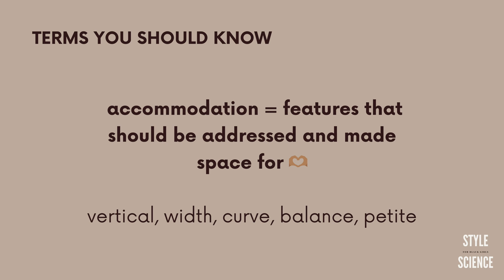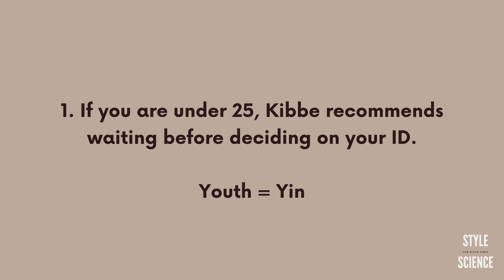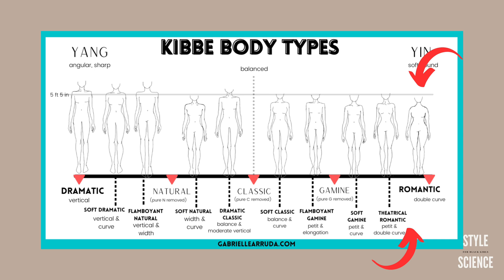Intro to Kibbe Body Types Pt 2 | Style Science for Black Girls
Hi loves! Today's video is short and sweet. There were a few topics I meant to cover last time:

Kibbe Verification: 0:10
Accommodation: 0:45
Ages for Typing: 1:15
Yang/Yin Balance: 1:55

Welcome to Style Science for Black Girls! Created with love for black girls & femmes everywhere 🫶🏾